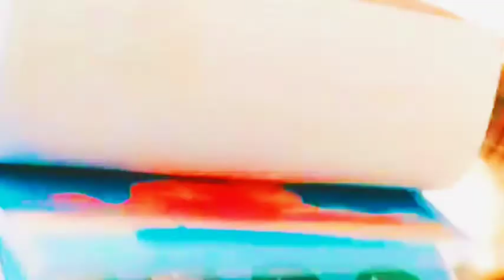Hello Mr.Gu -Savage Love (Short love story) M/V